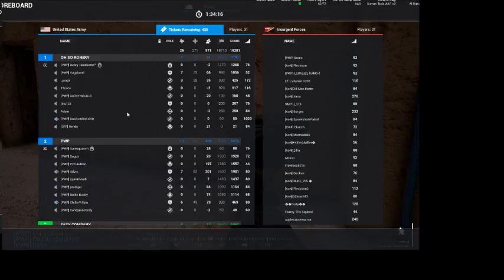Squad Push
Im trying to figure out the video for this game so sorry for the look of it. I mainly take my time on this game and do not rush and get kills because thats not how war is.